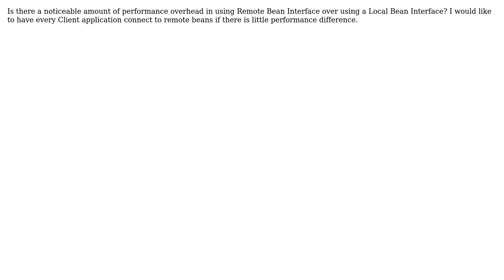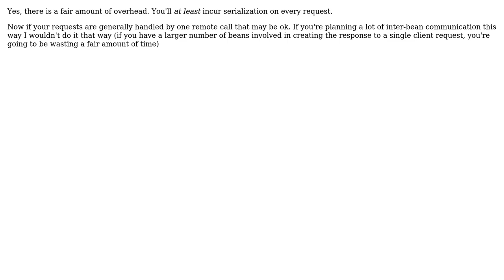Calling a Remote Bean vs Local Bean in App Server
With thanks & praise to God, and with thanks to the many people who have made this project possible! You are responsible for your own actions.